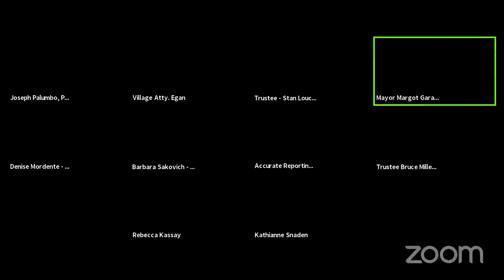10-19-2020 Village of Port Jefferson Board of Trustees Meeting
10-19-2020 Village of Port Jefferson Board of Trustees Meeting